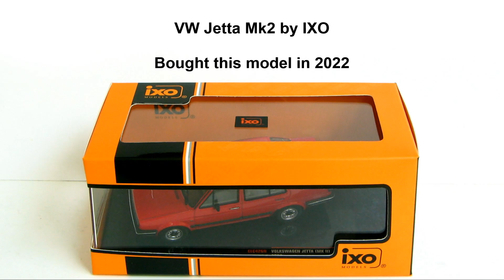VW Jetta Mk2 and Mk5 in 1/43 scale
Volkswagen Jetta II and Jetta V diecast models in 1/43.
Time stamps:
00:00 Title screen
00:05 Volkswagen Jetta Mk2 by IXO
01:23 Volkswagen Jetta Mk5 by Schuco
03:07 Bonus, various comparison pics
Car Pull In (sound effect)
Drinks On The Bar by Dougie Wood
Vampire by Emmit Fenn
Lowest Of Fi Riddim by Konrad OldMoney